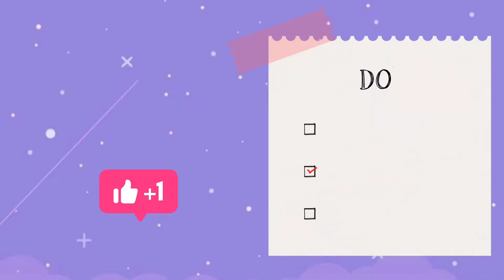गढ़वाल की फेमस पालक की धबड़ी||PALAK KI DHABDI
Hello Friends!
Here I am again with another dish from Pahadi Recipe's series.

PAHADI DISH || Recipe of the day - "PALAK KI DHABDI"

आज मैं आपके लिए धबड़ी यानि पालक करी बनाने की आसान रेसिपी लेकर आई हूं, जिसे आप चावल, रोटी के साथ खा सकतें हैं।
 धबड़ी एक पहाड़ी डिश है, जिसे उत्तर भारत के इलाकों में बनाया और खाया जाता है। इसे बहुत- से लोग पालक कढ़ी, पालक की कफली का पालक का काफा भी कहते हैं। यह ना सिर्फ स्वादिष्ट है बल्कि पौष्टिकता से भरपूर है।

If you've tried this recipe or any recipe from the Channel,then don't forget to share the recipe photos on my Instagram or tag me and also let me know how it turned out in the comment section. I love to hear from my Youtube Family💓

Jyoti Chauhan